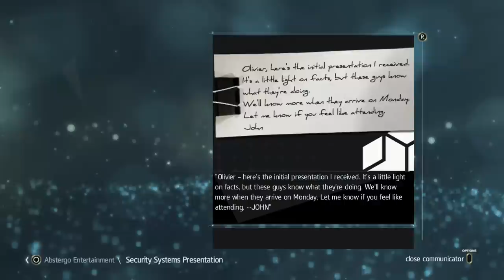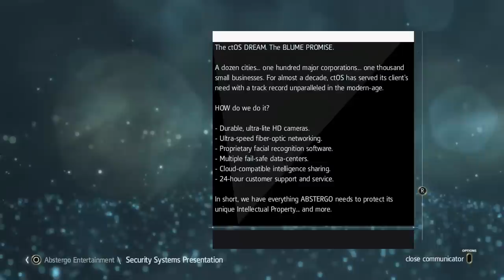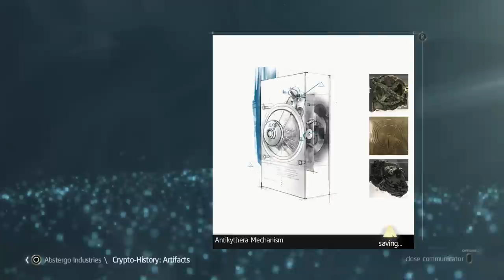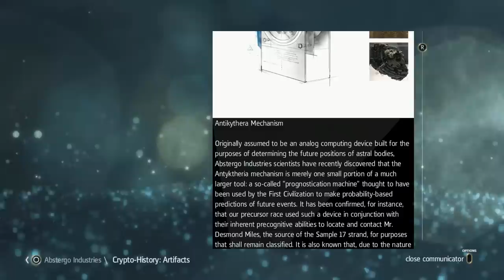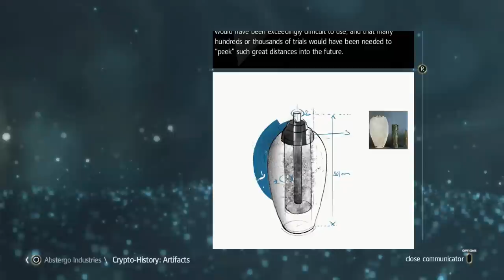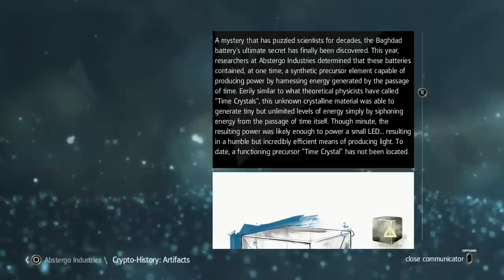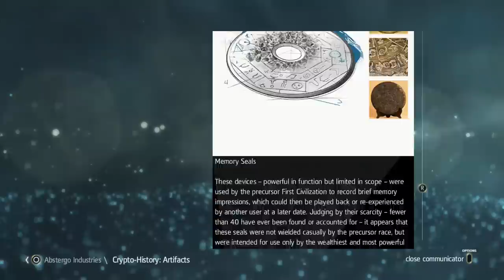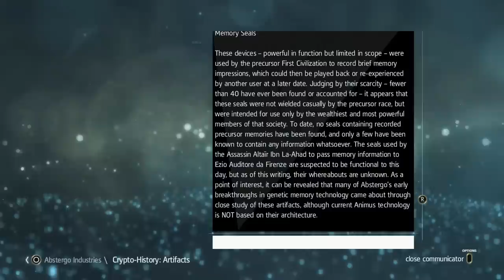[43] Piracy of Assassins (Let's Play Assassin's Creed 4: Black Flag w/ GaLm)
"What is Assassin's Creed 4: Black Flag?"
Taking place after the events of AC3, you take control of a silent, nameless protagonist who just so happens to be really good at using the animus. Working for Abstergo Entertainment, you delve into the genetic memories of the Pirate/Assassin Edward Kenway (Haytham Kenway's father, aka Connor's Grandfather) as you try to gather information/footage for Abstergo.
Xbox 360
Xbox One

Alternatively you can just buy it for download on your respective console platform's marketplace.